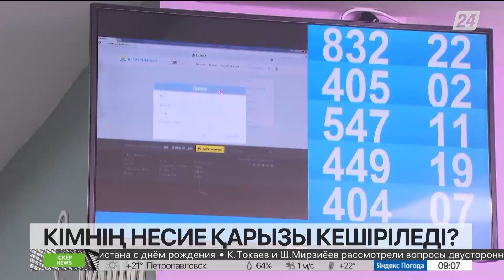Елімізде ескі несиелер кешірілуі мүмкін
Кредиті жоқ адамды кездестірсек таңғалатын заманда бұл жаңалық бірден назарға түседі. Қаржы министрлігі осыған қатысты мән жайды түсіндірді, деп хабарлайды «Хабар 24».